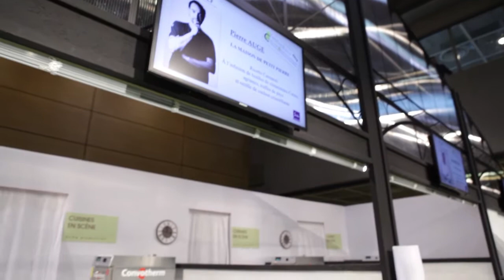FCG 2015 Pierre AUGE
Revivez la démonstration culinaire du chef Pierre Augé, restaurant La Maison de Petit Pierre, lors du Festival de la Créativité Gastronomique le 26 janvier dernier au Sirha 2015